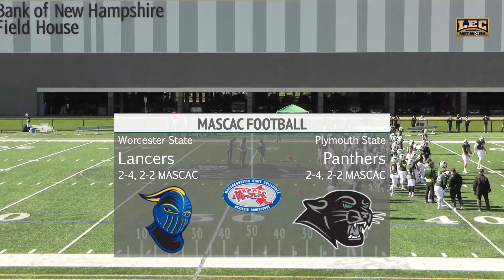Tony Mann Pregame Interview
During the pregame show of the football game against Worcester State, Dan Salzer spoke with PSU Almunus Tony Mann to discuss the 50 years of PSU Football and the growth of the Gridiron Club.